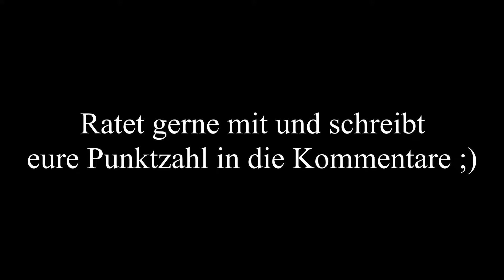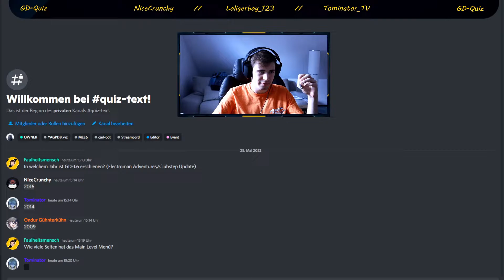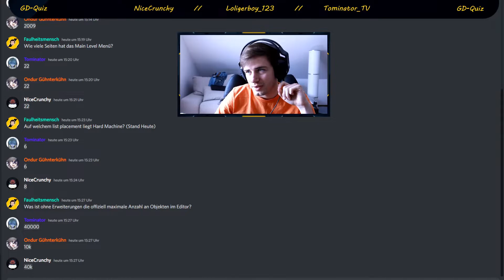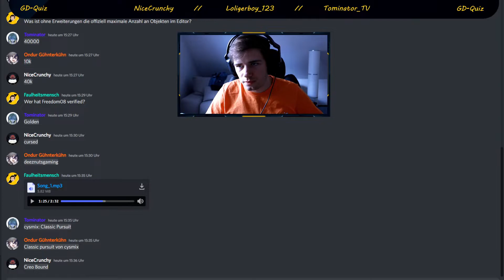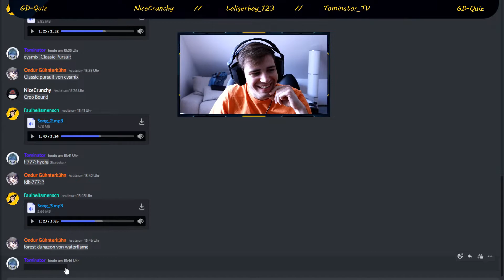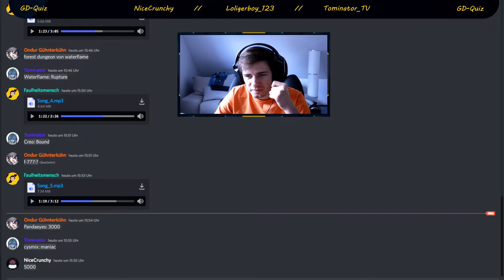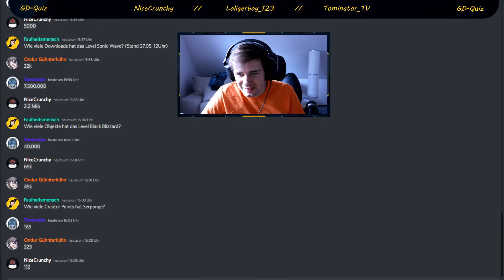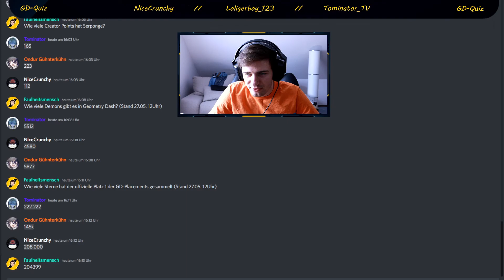GD-Quiz Vorrunde 1 | NiceCrunchy vs Loligerboy 123 vs Tominator TV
Heute gibt es eine neue Folge Geometry Dash. Diesmal mit der ersten Vorrunde aus dem GD-Quiz.
Viel Spaß :)